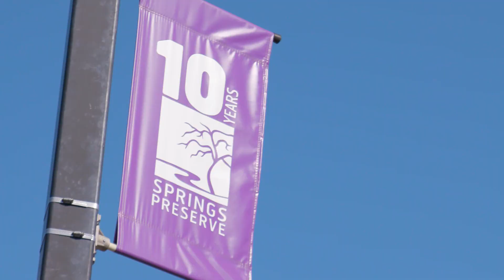Family Adventure Around the Corner (15 Second Version)